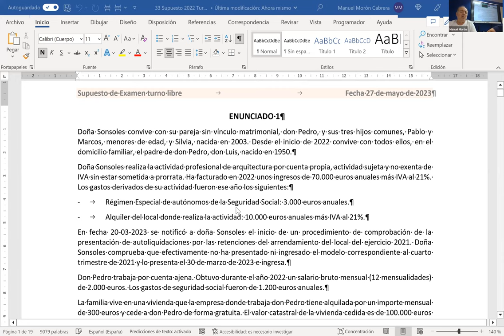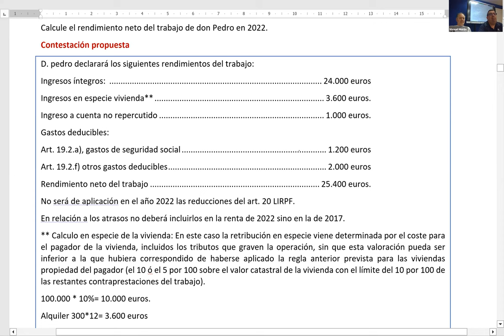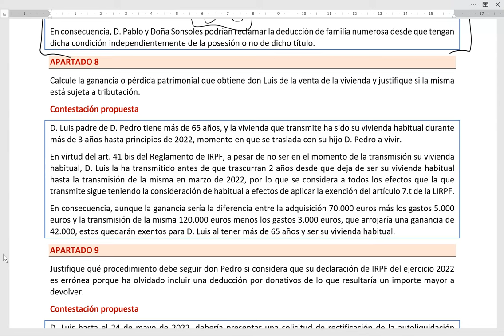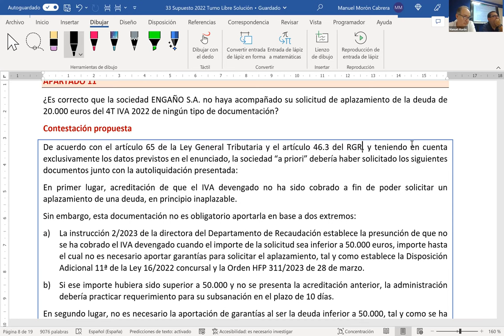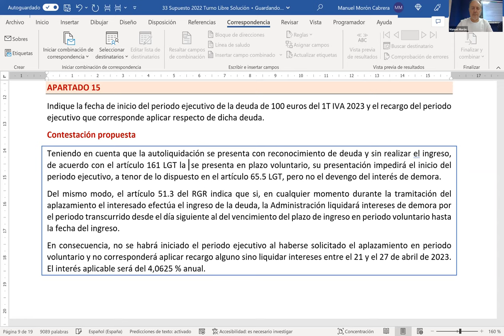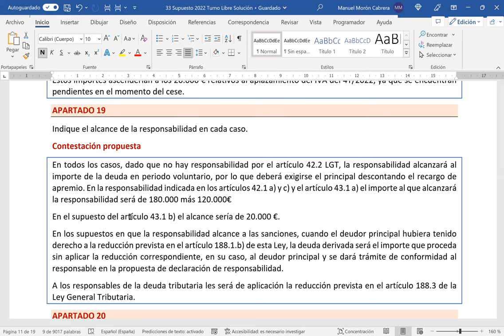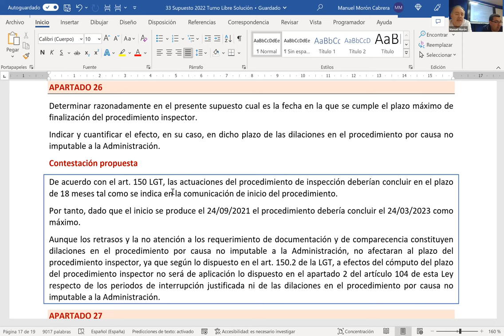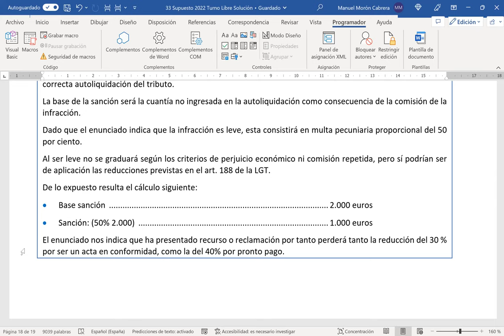Corrección examen oficial del 27 de mayo 2023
Corrección de Manolo Morón y Francisco Ladrón De Guevara del segundo ejercicio del examen oficial de Agentes de la Hacienda Pública correspondiente al proceso selectivo por turno libre de la OEP 2022.